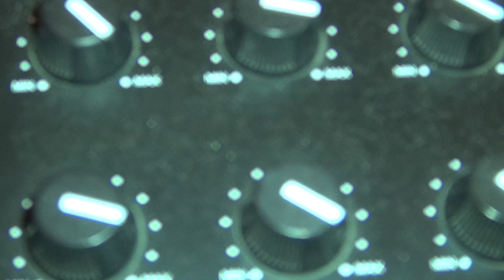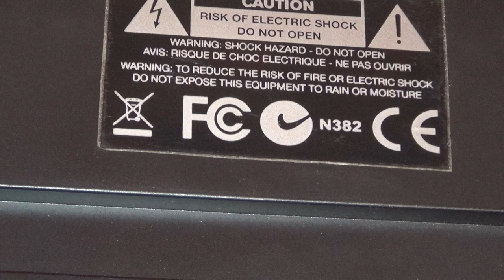Akai Professional MPK Mini Laptop Keyboard and Pad Controller Review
Review of Akai Professional MPK Mini Laptop Keyboard and Pad Controller.